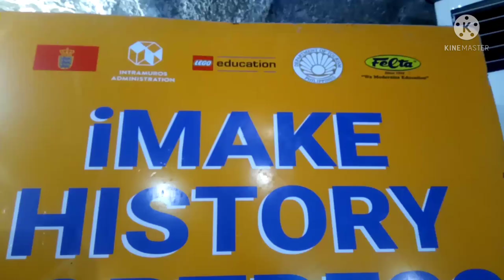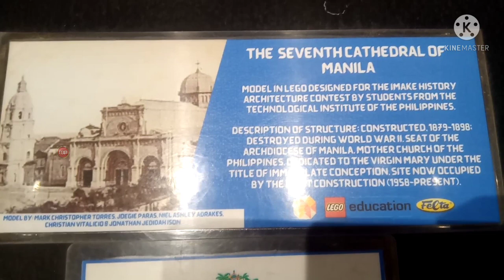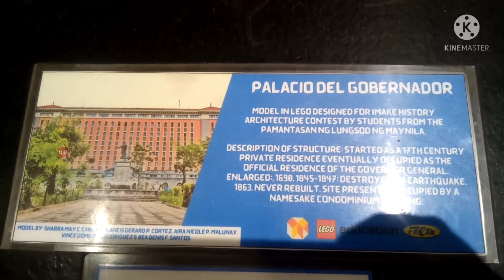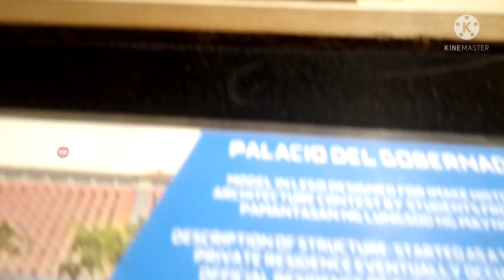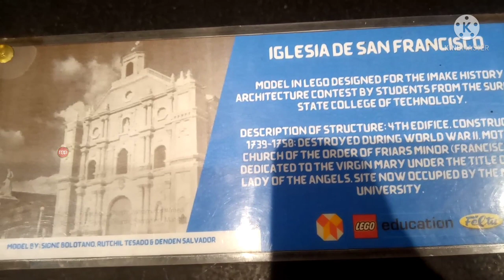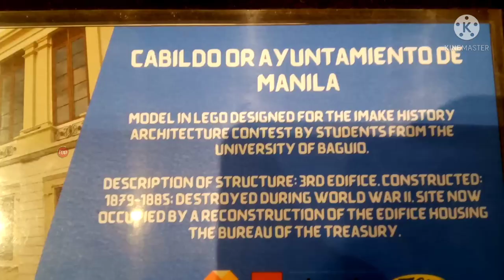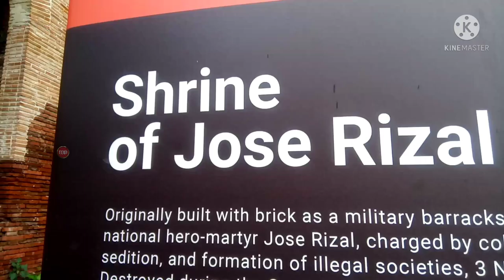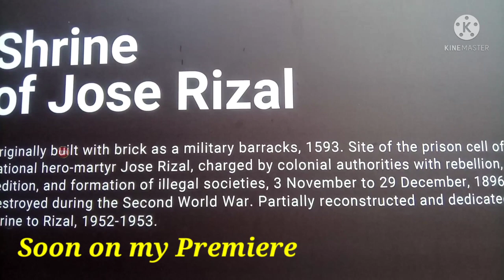iMAKE HISTORY FORTRESS|| LEGO EXHIBIT PART1 || INTRAMUROS TOUR ||melvinpamw channel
Hi guys Im Melvin Pame, In my channeli will tour to you some places here in the metro and looking around whats new.

 travel, eating, motor ride and experiencing my first at many things.